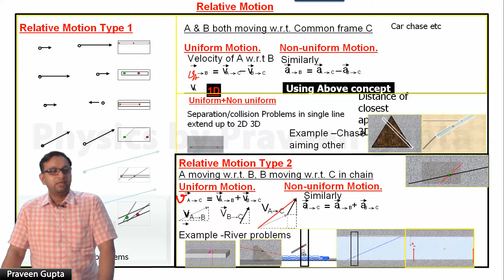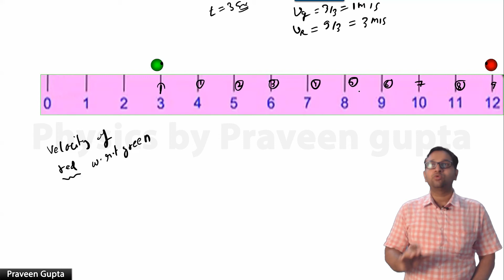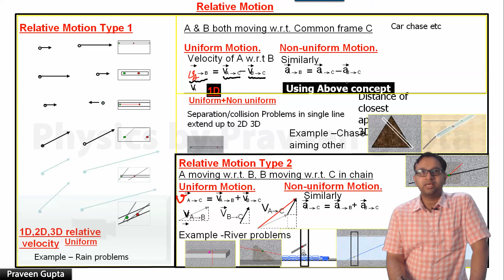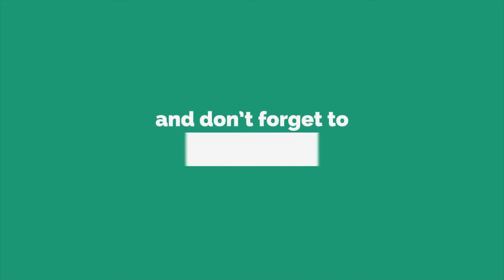RM 1 (Relative Motion) Feeling of Relative Motion